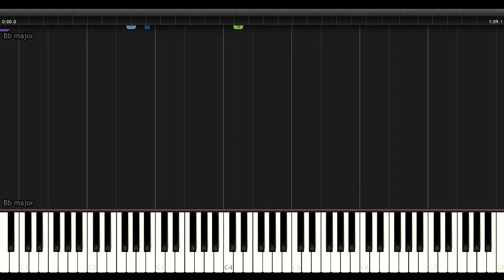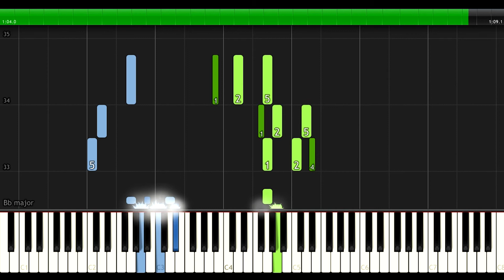Piano Tutorial 74 - Macar Dansı (60 bpm)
Macar Dansı (Hungarian Dance) Nasıl Çalınır?

►M U S I C: Johannes Brahms
►P I A N O: oppeslife

Bizden desteğini esirgemedikleri için
+Onur Şahin'e
teşekkür ederiz.